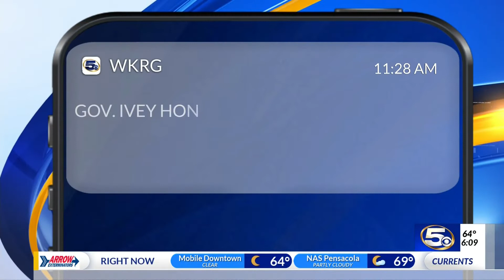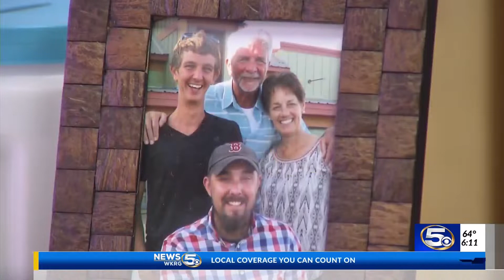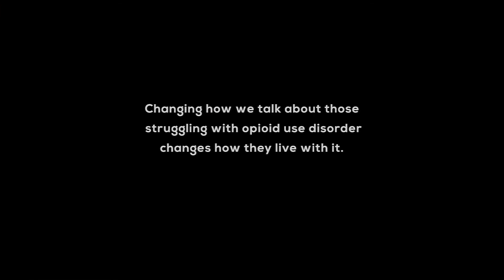What's Working: Banking at a local high school